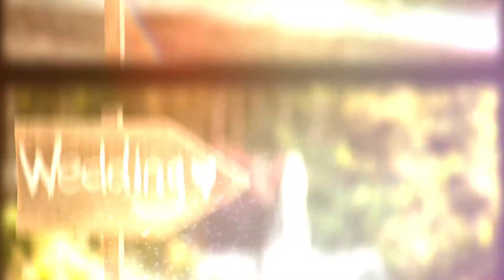NYIAD Design Snack - Small Business is a Big Deal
Welcome to another NYIAD Design Snack! In this week’s video, we learn that small business is no small task.

The United States is built on small businesses. And the people that run them are more important to the economy than anyone even realizes.

Whether you want to open your own shop as an interior designer, wedding or event planner, jewelry maker, or Feng Shui consultant, make sure you take the necessary steps to maximize your odds of success. Be small, work hard, be proud.